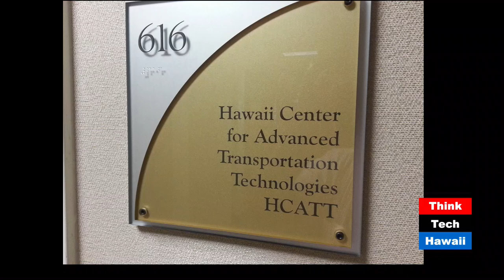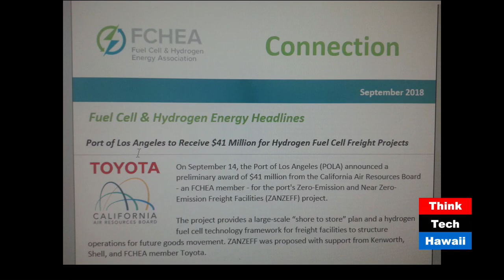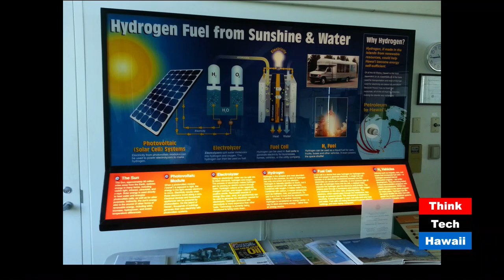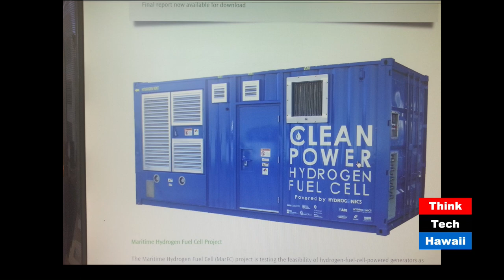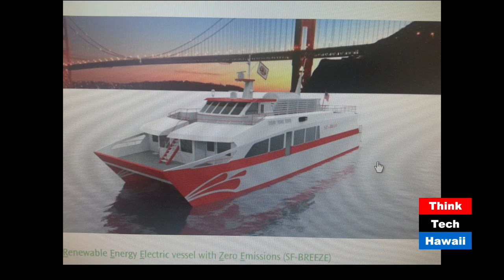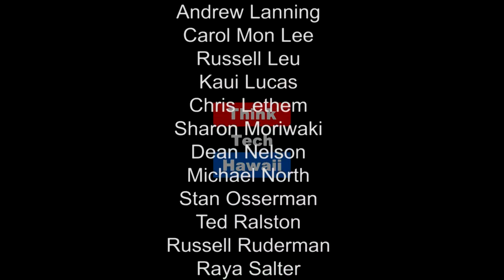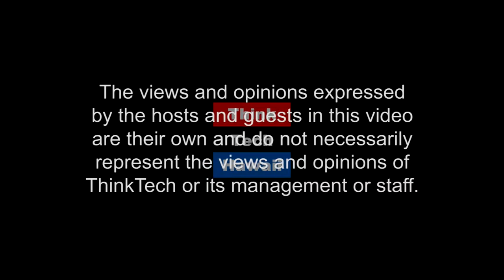Hydrogen, It's Not Just for Trucks Anymore! (Stan The Energy Man)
Combat aircraft, drones, tactical vehicles, research vessels, back-up power, grid stabilization, energy storage and assisting with sustainability efforts were just a few of the topics in the news.

In this weeks episode of Stan The Energy Man, Stan gives a review of forums Stan attended last week and news from the industry.  The host for this episode is Stan Osserman.